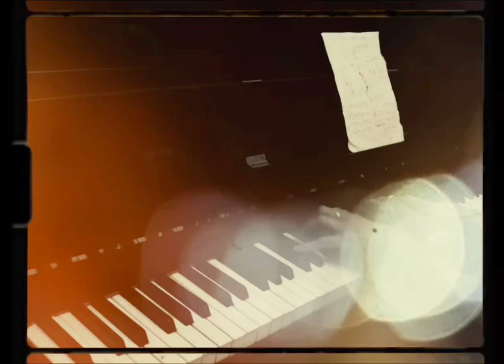Jab Se Tu Ne | Abida Parveen | Cover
Vocals: Sanjay Gangwani
Piano: Kirill Echkenko
Mixing and Mastering: Ak Saurav

Original Song Credits:
Artist: Abida Parveen
Lyrics: Hakeem Nasir

Licensed to youtube by: saregama (on behalf of Saregama); BMI - Broadcast Music Inc., Saregama Publishing, and 6 music rights societies